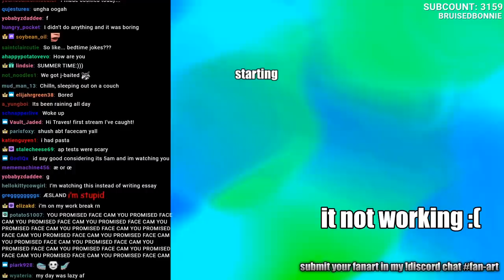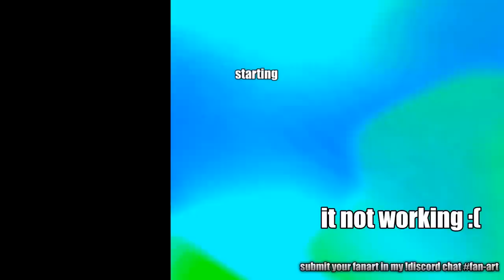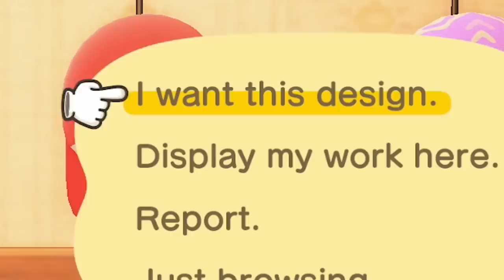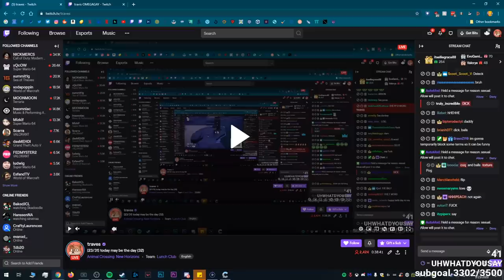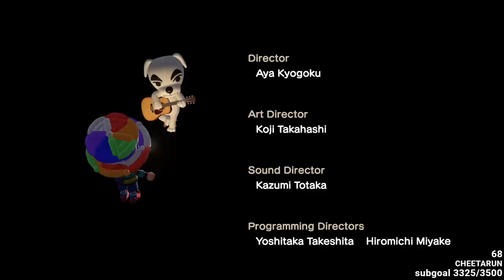200 tries later...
➤ snap: supertraves